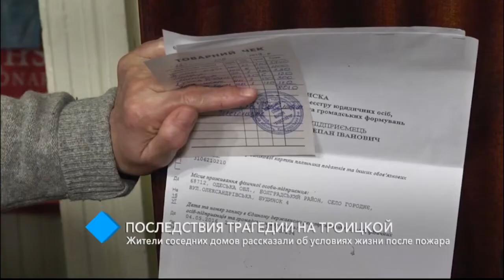Последствия трагедии на Троицкой: жители соседних домов рассказали об условиях жизни после пожара